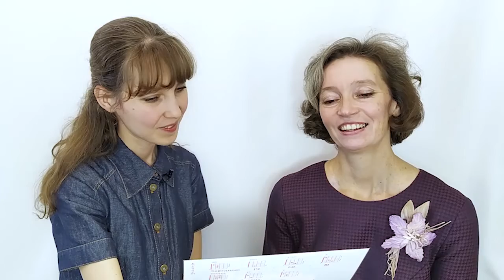Открытка Гитарный аккомпанемент песни ЗВЁЗДНОЮ РЕКОЮ ЛЬЁТСЯ НЕБОСВОД. Обмен впечатлениями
Впечатления после встречи с Открыткой Гитарный аккомпанемент песни ЗВЁЗДНОЮ РЕКОЮ ЛЬЁТСЯ НЕБОСВОД.
Творческий комплекс ЭЛЕГИЯ ЛЮБВИ.

Друзья! Приглашаем вас на онлайн-ярмарку, где каждый день проходят презентации творческих комплектов в 4.00, 12.00 и 18.00 по московскому времени.
А также здесь можно проконсультироваться по любому творческому изданию, комплекту или комплексу ежедневно с 4.00 до 20.00 по московскому времени. Будем рады встрече и общению!